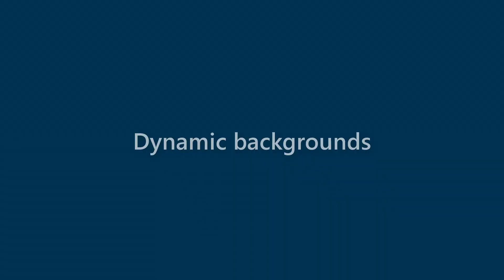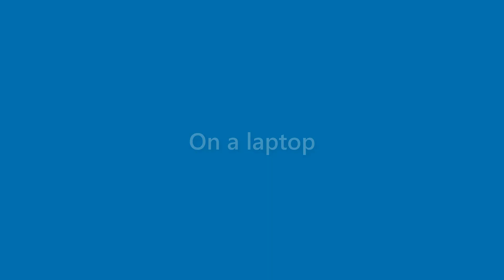Marian Ortiz - appearance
Name Look - Marian Ortiz - appearance. In this video we present "Marian Ortiz" name look and feel in various scenarios.
This video will cover:
How does "Marian Ortiz" look as a personal letterhead?
How does "Marian Ortiz" look on a business card?
How does "Marian Ortiz" look on a computer/laptop screen?
How does "Marian Ortiz" look with different background colors?
How does "Marian Ortiz" look with various fonts?